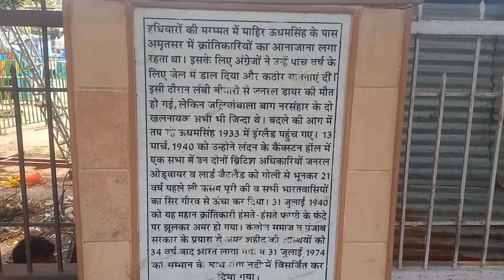Bhavi or Gravil ne Udham Singh Ji ki jayanti pe Pushp Arpit Kiye💐😍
Thanx 4 watching love u all

God Bless u aal